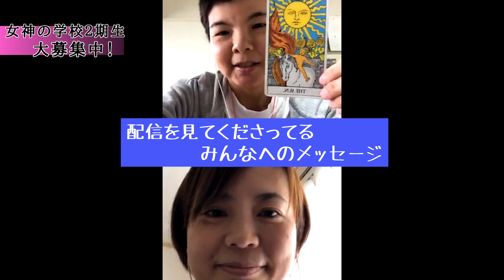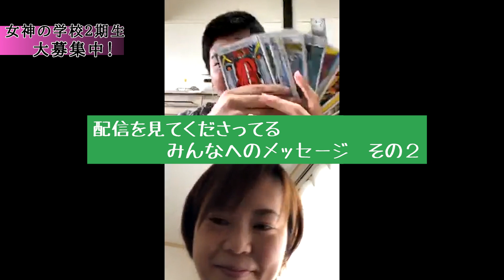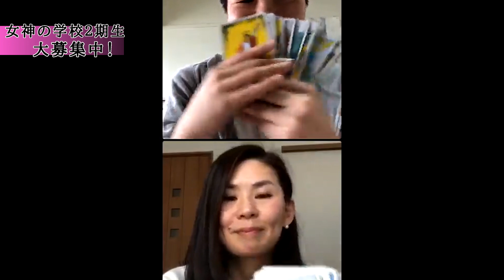ズバリでるけど怖くない！？【女神式タロット講座】女神の学校体験week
天宮玲桜監修
【女神の学校　２期】
2021年４月開校いたしました！

神様のエネルギーを受け取れます❤️
ぜひコメントもお寄せくださいね❤️（コメントは承認制です）

【関連動画】
太郎ちゃんの日常をアップしてる「太郎ちゃんねる」がスタート❤️

霊能者/天宮玲桜（あまみやれいか）

世界各国の要人、
各界の著名人、芸能人がお忍びで通う、
生まれつきの霊能者。

これまで鑑定を受けた人数は、
10万人を超える。

会うだけで元気になる！
運気が上がる！
また逢いたくなる、不思議な魅力を持つ存在。

見るだけで開運する動画を
続々、配信予定。

書籍紹介
・女神暦　あなたの未来をしあわせに導く神様の言葉　（徳間書店）
・運命の人に出会う女神の法則　~彼との恋はすでに始まっている! ~　（大和書房）
・強運に生きる女神のたしなみ　（かんき出版）
・女神塾　幸せで”愛される女”になる43のヒント　（王様文庫）
・女神生活12ヶ月　幸運が集まる女になる　（王様文庫）
・神様から手紙が届きました。　（リンダパブリッシャーズ）

☆天宮玲桜オフィシャルサイト「日本メンターアカデミー」